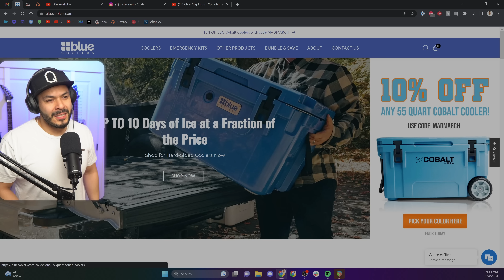Chris Stapleton shows his whole repertoire - Sometimes I Cry (Reaction!)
I can't say it enough. He has my favorite voice today.
Sub to @chrisstapleton

BLUE COOLERS - Up to 10 days of ice at a fraction of the price

United States